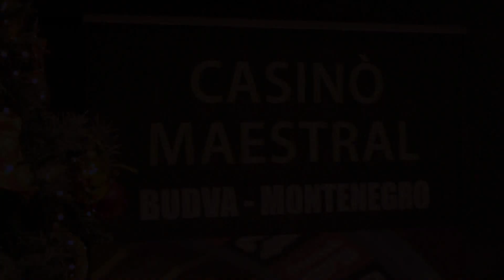Mago Elite @ Maestral Casinò - Przno, Montenegro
Maestral is a famous Resort and Casinò (Hit group) based in Przno, near to Budva, Montenegro. Mago Elite has performed there for New Year's eve diner gala 2016, with musicians, singers and other entertainers.

Alcune immagini del gala di capodanno 2016 al Maestral Resort e Casinò (Gruppo hit) di Przno, in Montenegro, vicino a Budva. Uno show fatto insieme a gruppi musicali, cantanti e altri intrattenitori.